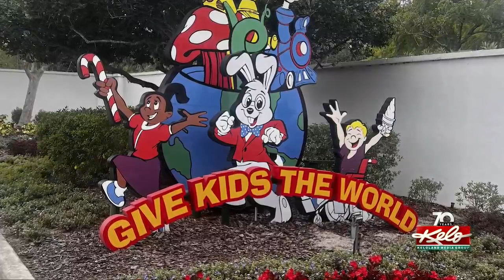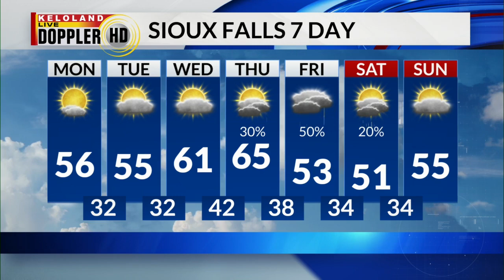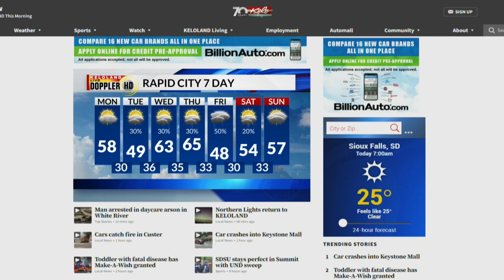Arson arrest; car crashes into mall; Northern Lights in KELOLAND On The Go for April 24